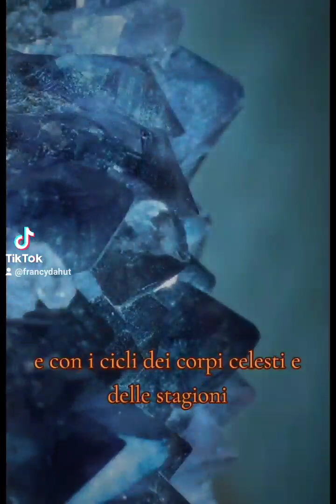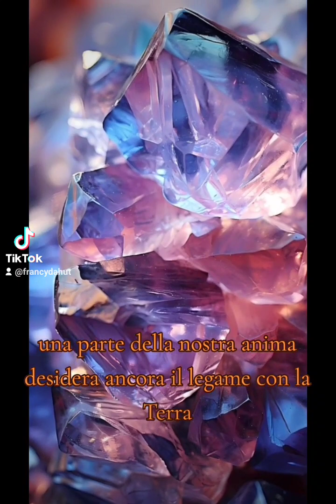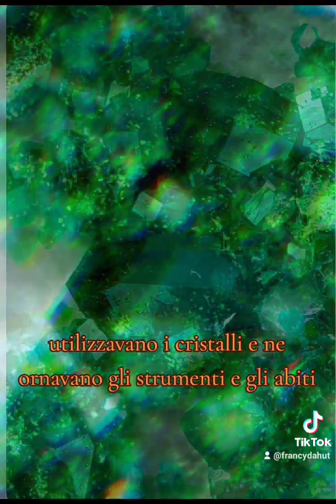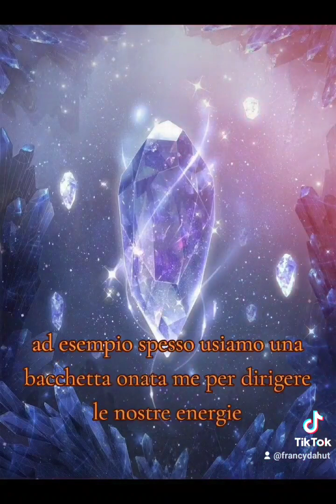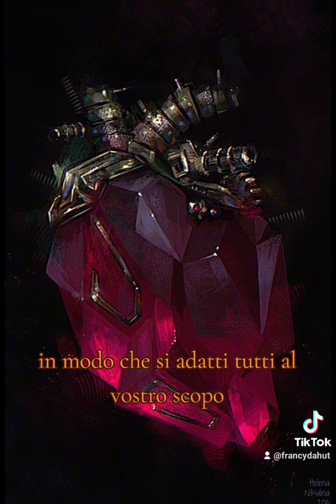🔮🌒🧙‍♀️I CRISTALLI: tra funzionalità e storia